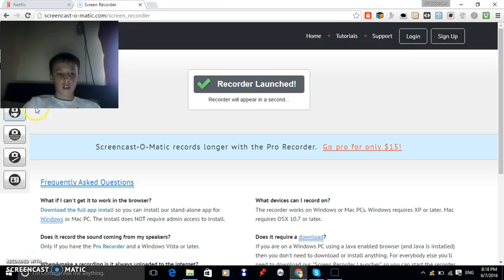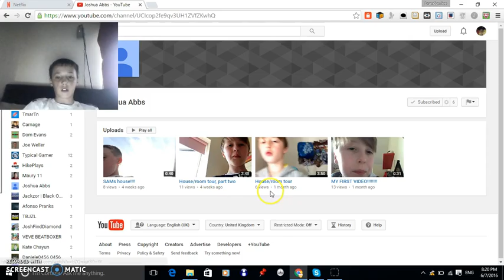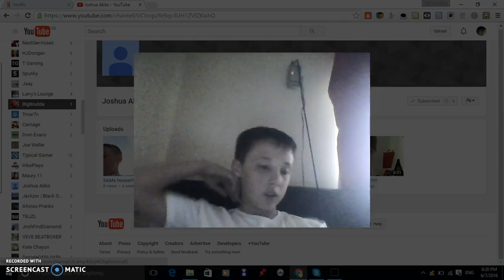shout out sunday EP6 " subscribe to the WINNERS . !! " .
if u enjoy drop a life and PEACE